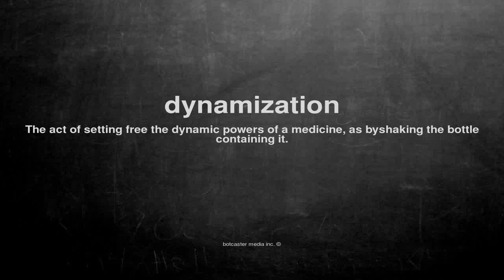What does dynamization mean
What does dynamization mean in English?